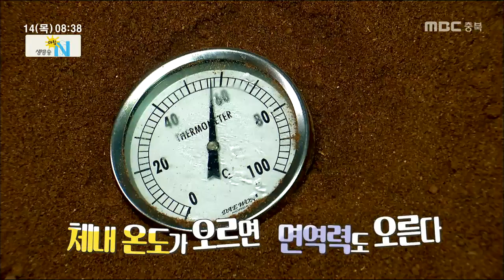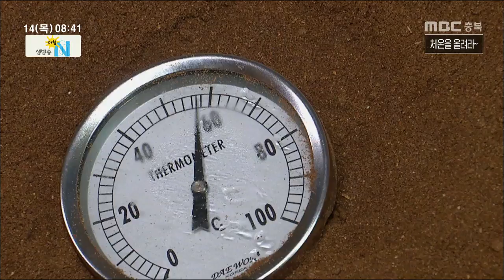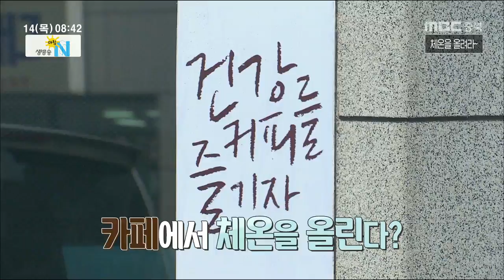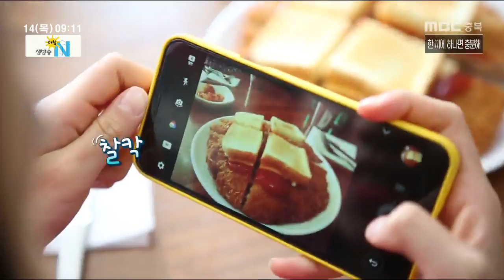생방송 아침N_풀영상_20190314